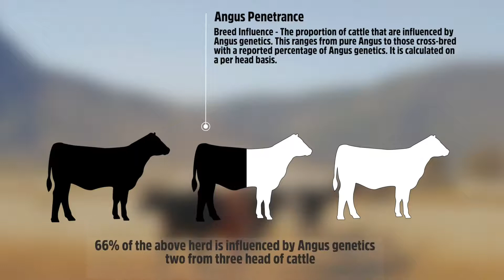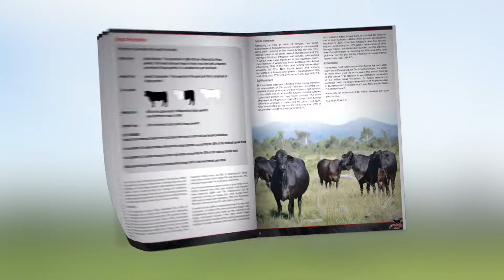Australian Beef Breeding Insights - Angus influences 48% of breeding females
An independent survey has identified that Angus genetics have a significant impact in the Australian cattle population, with substantial penetrance into northern Australia.  The results identified that approximately 5.6 million breeding females in the national beef herd are influenced by Angus genetics, accounting for 48% of the beef breeding population.
The survey, conducted by an independent market research group, as part of a MLA Donor Company supported adoption project, was primarily focused on collecting baseline data on producer’s breeding preferences and genetic technology adoption. In addition, data captured from the survey was used to quantify the level of Angus penetration in the Australian beef industry.

This video was created as a result of a collaboration between Angus Australia and Meat & Livestock Australia Donor Company (MDC) (Project P.PSH.1063).